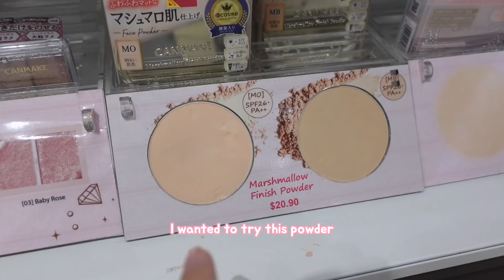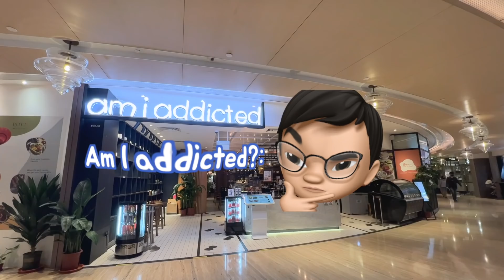[vlog] solo date, pottery class w my boyfriend ♡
Hiii :) sorry for the long wait!! I hope you guys enjoy today's vlog🌷

🫶🏻 Charlene 佳潓

Pottery class/vegetarian cafe: Am I Addicted
◦ Address: 13 Stamford Rd, B2-51/52/53, Capitol Singapore, Singapore 178905

FTC: I was invited to the cafe and pottery class.